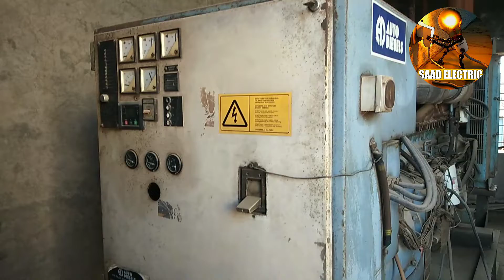how to generator ka current kaise nikaalte hain saad electric